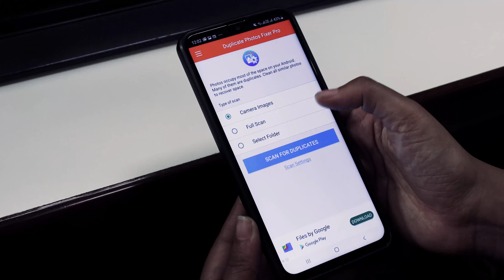एक क्लिक में Storage Full मैसेज से निजात पाऐं!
अगर आप  स्मार्टफोन के Storage full message से परेशान है तो ये वीडियो आपके लिए है. दोस्तों हम अक्सर कहीं बाहर जाते है तो अनगिनत फोटोज ले लेते है जिसकी वजह से हमारे smartphone में storage space full हो जाता है. दोस्तों सभी के मोबाइल में अनगिनत duplicate photos होती है इन duplicate photos को एक एक कर delete करने में काफी टाइम बर्बाद हो जाता है. duplicate photos fixer pro इसी लिए बनाई गयी है की सिर्फ एक क्लिक से डुप्लीकेट फोटोज डिलीट की जा सकती है.